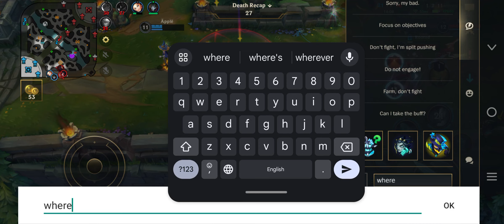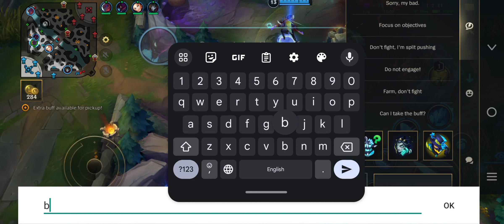How to teach them about Items??? / Braum Gameplay S13